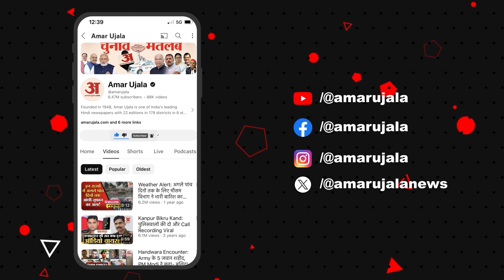Modi से पहले के प्रधानमंत्री किसान का नाम भी नहीं लेते थे, संसद में बोले Shivraj Singh Chouhan